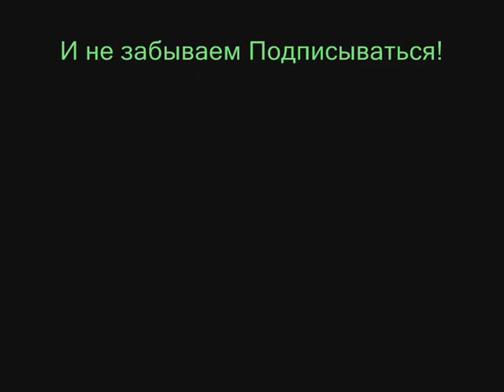[Туториалы по minecraft 1.1] Пушки из Динамита (TNT).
Описание:

► В этом туториале по minecraft 1.2.5., я хочу показать вам, как построить динамитные пушки .